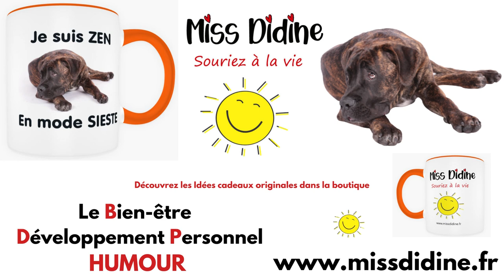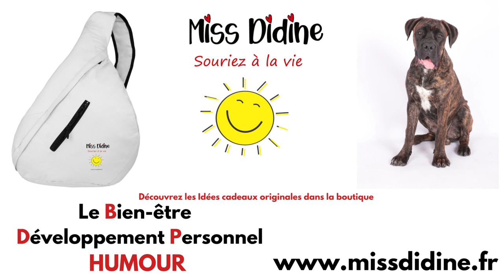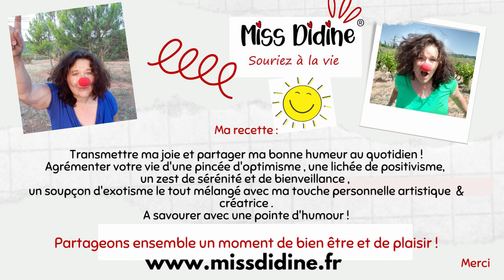Libération de l'Authenticité : Faisons du Bien-Être une Célébration ! Miss Didine Souriez à la vie !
🌟 Bienvenue sur la chaîne de MISS DIDINE 🌟

Vous cherchez une bouffée d'air frais dans l'univers du développement personnel et du bien-être ? Vous êtes au bon endroit ! 👋

🎉 Rejoignez notre tribu de superstars du bien-être et de la joie contagieuse dans cette aventure unique. Découvrez comment MISS DIDINE Souriez à la vie , votre guide en quête de vérité, a rompu avec le moule pour embrasser sa propre essence et vous apprendre à faire de même. 🌈

🤩 Dans chaque épisode, préparez-vous à :

✨ Explorer des astuces pratiques pour cultiver la confiance en vous.
🤣 Vous laisser aller à des fous rires inoubliables.
💃 Danser au rythme de votre propre mélodie intérieure.
🤪 Laisser libre cours à votre côté excentrique et authentique.

Rejetez les jugements, oubliez les moules, et célébrez l'unicité qui vous rend exceptionnel ! 🚀

🎯 Des conseils de développement personnel uniques.
😂 Des moments amusants qui égayeront votre journée.
🙌 Une dose quotidienne d'inspiration pour vous aider à briller.
💬 Une communauté bienveillante qui vous encourage à être vous-même.

N'oubliez pas de taper dans vos mains (ou de secouer votre écran, on ne juge pas !) et de vous joindre à cette fête décalée vers une vie plus authentique et épanouissante. 🎉🕺

Ensemble, nous allons pulvériser les plafonds de nos propres attentes et faire du bien-être une véritable célébration ! 🚀

📢 Alors, prêt à vous lancer dans cette aventure unique ? 💫

À tout de suite, les amis, pour un voyage hilarant et inspirant vers une vie plus joyeuse et épanouissante. 🌟💖

Transformez votre vie en une véritable oasis de bien-être, de joie & de bonheur.
Vous trouverez ici une mine de trésors pour votre épanouissement personnel et spirituel.

Praticienne et formatrice bien-être, je vous propose des outils  puissants. De l'hypnothérapie au coaching, de la sonothérapie au yoga du rire et à la méditation, je vous accompagne sur votre chemin de transformation.

Améliorez  votre bien-être émotionnel, plongez dans nos séances d'hypnose, de méditation et d'affirmations positives.
Découvrez le pouvoir libérateur du yoga du rire pour stimuler votre joie intérieure.
Et pour les plus petits, offrez-leur des contes magiques qui éveillent leur imagination.

Vivez une vie épanouie et heureuse.

Avec gratitude
🌈Sandrine
ne remplace pas le traitement et suivi médical

❤️ASTONCOM - Sandrine TESTUZ❤️
Activatrice de Bien-être, de joie, de bonheur & de bonne humeur
L'art au service de la personne et de son épanouissement

Chaine de bien-être, développement personnel & spirituel.
Cette chaîne est dédiée à vous offrir la musique la plus relaxante et paisible au monde. Avec un mélange de musique de différents styles nous nous efforçons de vous offrir la meilleure sélection de médias pour votre détente et votre plaisir.

- Musique de guérison
- Musique 432hz & 528hz
- Musique de relaxation , de concentration, pour travailler, pour dormir
- Bruits blancs relaxants
- Piano & guitare relaxante
- ASMR
- Hypnose
- Méditation & relaxation
- Affirmations positives
- Voyage sonore
- Yoga du rire
- Musique chamanique
- Musique joyeuse et motivante
- Contes pour enfants